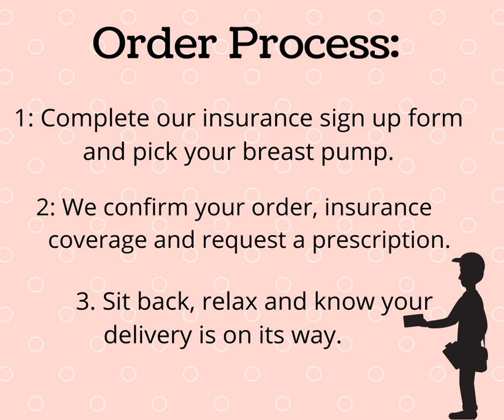FREE Breast Pump No Payment Required With Insurance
How To Get A Free Breast Pump Through Your Insurance Plan. No Payment Is Required for Your Breast Pump.

Milk N Mamas Baby works directly with health insurance plans to cover 100% of the cost for the breast pumps we supply. We service and supply our brand-new breast pumps to new Moms, expectant Moms, surrogate Moms and adoptive Mothers and utilize their insurance benefit to cover the cost of all mom’s breast pumping essentials ordered through our company. We are in-network with many health insurance plans nationwide. We also service military moms and military spouses stateside and overseas with breast pump and accessories through their insurance plan Tricare. We are also a contracted, in-network breast pump supplier of Tricare. Our insurance participation enables us to service and supply moms with breast pumps which are essentially free to them through their insurance plan.

The Affordable Care Act mandates the coverage of breast pumps for new mothers under their health insurance plan. Breast pumps are not subject to copays or deductibles under this mandate. This means moms do not pay for an insurance covered breast pump.

We are experts when it comes to breast pumps and insurance coverage. Our goal is to help you maximize your insurance benefit through providing you with only the best breast pumps in today’s market place. We know a quality breast pump makes all the difference in your breastfeeding journey.

We carry a premium selection of long-lasting breast pumps for that are free through insurance to breastfeeding's Mamas. We supply personal use double electric and battery powered breast pumps which are covered through insurance. Our website milknmamasbaby.com features all of the breast pumps we carry, trusted brands: Motif, Spectra, Medela, Babybuddha, Elvie & Ameda. Yes, we do make recommendations of our most preferred product lines.

 We are an honest ethical team of women who are dedicated to making a difference in helping new moms. We also enable moms the opportunity to upgrade to breast pumps that are costing more than an afforded insurance benefit. Should there be an interest in upgrading, Mom would apply her insurance benefit and pay an upgrade fee to secure her upgraded model.

Our breast pump ordering process is quick and streamlined. All you need to do is complete our insurance sign up form and we will get to work on delivering you breast pump to your door. It really is a simple process. We will get you covered!